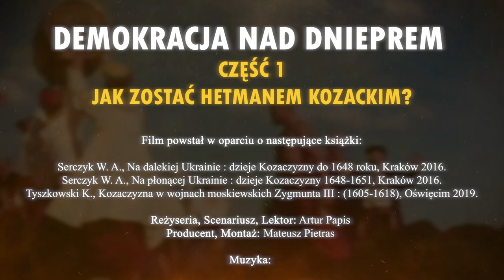Jak zostać Hetmanem Kozackim? Demokracja nad Dnieprem część 1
Film pt. "Jak zostać Hetmanem Kozackim?" poświęcony jest urzędowi hetmana Kozaków zaporoskich. Film jest pierwszym z cyklu o szeroko rozumianej kozaczyźnie. Następne odcinki pojawią się wkrótce.
Jeśli jesteś zainteresowany/a historią ,, lub wpadłeś/aś tu przypadkowo, to zapraszam do oglądania i mam nadzieję że seans okażę się dla ciebie przyjemnie i pożytecznie spędzonym czasem.
Jeśli ktoś chce docenić naszą pracę i dać skromny napiwek, to nie dziś.
Zamiast tego możesz ten budżet przeznaczyć na realną pomoc na Ukrainie". Oto lista zweryfikowanych zbiórek i organizacji pomocy humanitarnej:

Z góry dzięki!
BIBLIOGRAFIA:
Serczyk W. A., Na dalekiej Ukrainie : dzieje Kozaczyzny do 1648 roku, Kraków 2008.
Serczyk W. A., Na płonącej Ukrainie : dzieje Kozaczyzny 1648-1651, Warszawa 2007.
Tyszkowski K., Kozaczyzna w wojnach moskiewskich Zygmunta III : (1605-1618), Oświęcim 2019.
Reżyseria, Scenariusz, Lektor: Artur Papis
Producent, Montaż: Mateusz Pietras
Muzyka:
Запорізький марш
Ой на горі та й женці жнуть
Ой у лузі червона калина
Наливаймо, браття